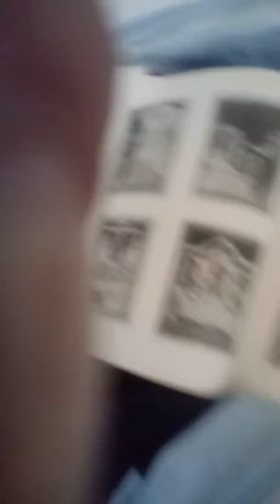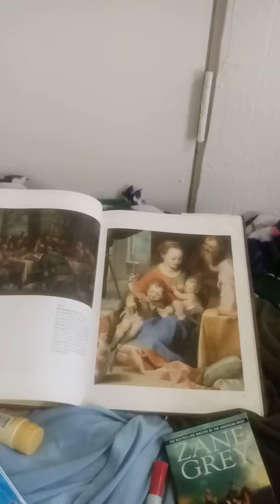Celebration of reunidation if the heavens anbd earth